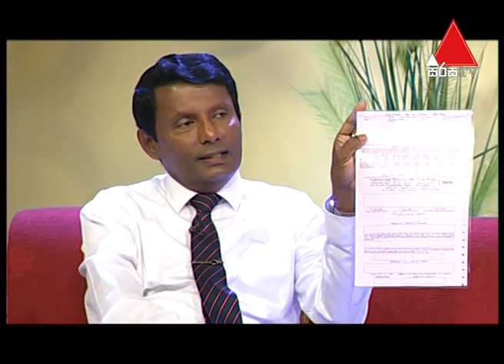Jeevithayata Idadenna | Sirasa TV | 31st July 2019